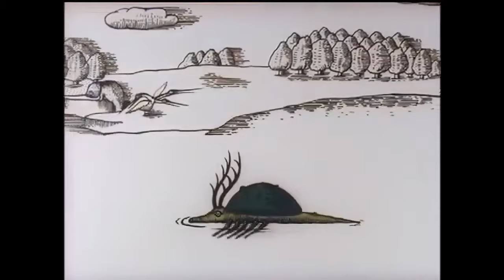The Midnight Parasites 1972, 9 min Directed by Yoji Kuri (8K)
A desolate landscape contains a series of surreal creatures, some humanoid while others completely alien. Their lives intermingle, with interactions ranging from docile and symbiotic to excruciatingly violent.

Original Title: Kiseichuu no Ichiya